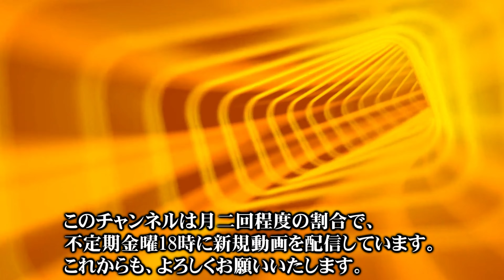怪獣ブームとオバＱ：マンガ音盤研究家・水落隆行氏追悼イベント（５）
映画監督の河崎実さん、アーカイヴァーの鈴木啓之さんと三人で2023年10月１日に行われた水落隆行氏の追悼イベントに於ける映像です。

橋本一郎
元朝日ソノラマ・少年キング・増刊ヤングコミック編集者。
作家・漫画原作者。
現在は、ひじかた憂峰（狩撫麻礼）の後を継ぎ『湯けむりスナイパー』の原作を担当。
最高齢漫画原作のギネス記録を目指す。

ＥＤ映像：Pixabayが提供する3D Animation Production Companyの動画

本編動画・撮影＆編集担当：@showatv